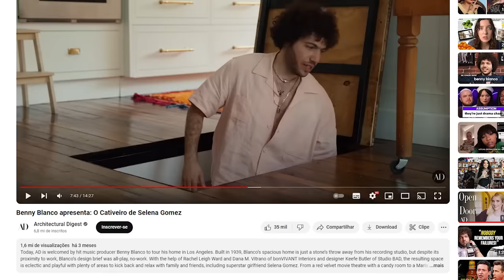BENNY BLANCO APRESENTA: O CATIVEIRO DE SELENA GOMEZ *a coitada da sel no chiqueiro do givaldo de LA*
nada a declarar, apenas vou tomar um remédio contra enjôo